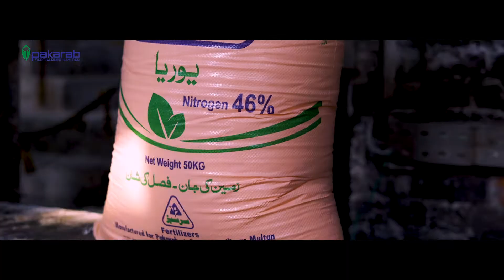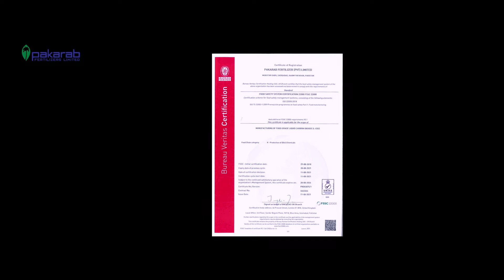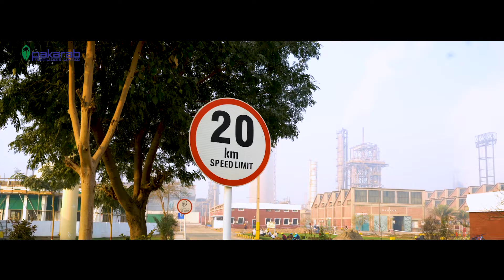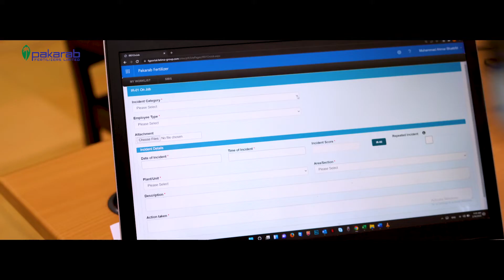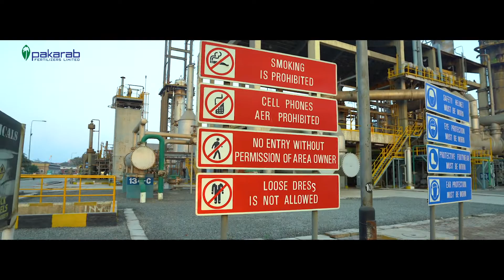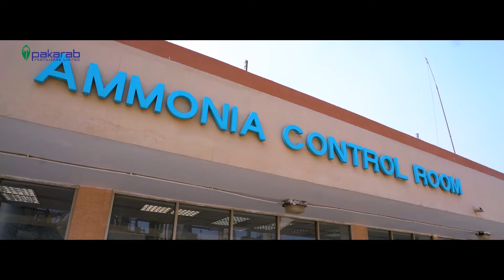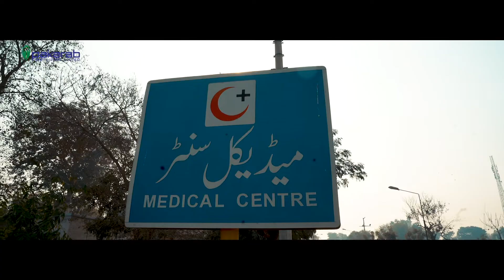PAK ARAB FERTILIZERS SAFETY ORIENTATION VIDEO (ENGLISH)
DEVELOPED BY PROTEKT.PK